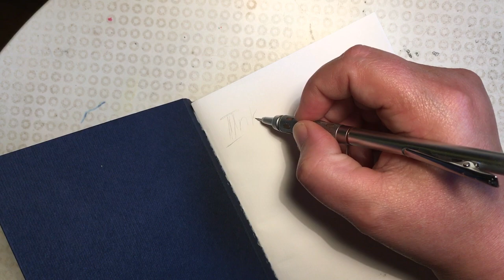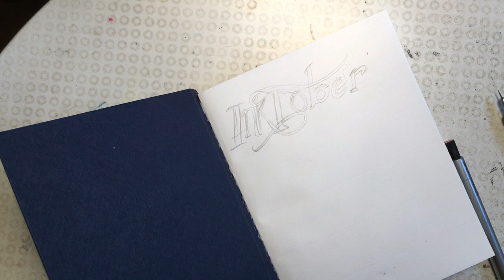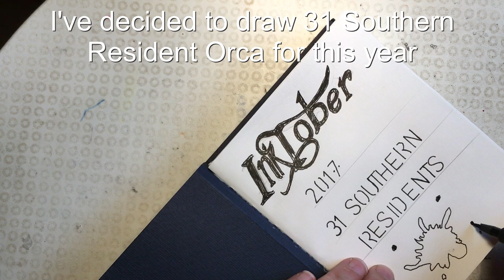InkTober 2017 preparations!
InkTober is almost here again and I wanted to make a little video to show my preparations and reveal my theme! I also drew a little sketch and wrote a title in my new sketchbook to get rid of "Newsketchbookitis" or the fear of starting a new sketchbook! I usually do this, drawing a small sketch, adding a quote or a title and the rest of the drawings usually follow easily.

It's been a long time since I uploaded a video and I had to figure out a new camerastand and editing software but hopefully it will mean more regular videos from now on!

I have decided to draw 31 Southern Resident Killer Whales, to try and use InkTober's popularity to raise awareness about them and their problems.

About the Southern Resident Killer Whales, or SRKW's for short. This enigmatic population living off the west coast of the US is one of the most studied animal groups in the world. And they are in trouble. Due to various reasons, from shortage of food to noise and pollution, these animals are considered endangered. There are only 76 orca's left in this population after the recent death of J52 Sonic, a two-year old male.
The SRKW's need our help, in particular they need more food. The SRKW's depend on Chinook salmon and right now they are dyhing of starvation.
If something doesn't change within the next few years, this population will disappear.

Helping these animals can be as simple as not eating or buying the salmon they so desperately need. Adopting an orca or sponsoring the CWR (Center for Whale Research) will also help these animals and the people advocating for them and studying them. Sign petitions, contact your local lawmakers and politicians and perhaps most importantly; tell others!

For more information and to see how you can help, even as a non-US citizen, please visit:

Materials shown in the video:
Fabriano Classic Artist's Journal
Pentel Graphgear pencils with HB leads
Cretacolor Monolith pencil
Lamy fountianpens with Fine tips and Sepia, Black or Blue cartridge
Faber Castll Pitt pens from XS to Brush
Faber Castell Big Brush pens both Black and White
Pentel Pocketbrush
Pilot Choose 0,7 gellyroll
Uniball Signo Fine and Broad pens
Polychromos colored pencils for details and some color

The pouch is a Carry-All Pouch from Society6, drawn by me and they can be found here;